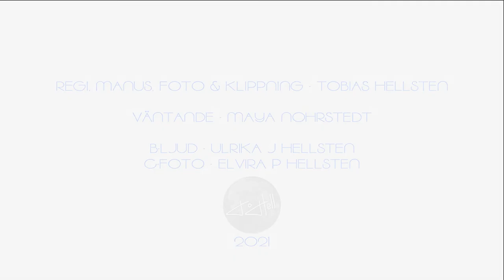Minute Movie: Paintience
She have waited a long time, and now she just have to wait a little bit more.

Director, writer, cinematographer & editor: Tobias Hellsten
Waiting: Maya Nohrstedt
Boom operator: Ulrika J. Hellsten
Clapper loader: Elvira P. Hellsten

Director Statement:
I made the minute movie Paintience (Väntligen) as an entry to the first genuine Swedish Minute Film Festival in November 2021, screening in three cities. The theme of the festival were "Finally", and while thinking of what could trigger the feeling of "Finally" I figured it might be the release from something boring. What is the essence of boring? Maybe to watching wet paint dry, as the saying goes. But how do you fit the feeling of a boring long wait into a one minute movie?